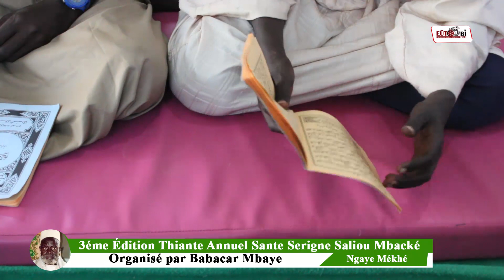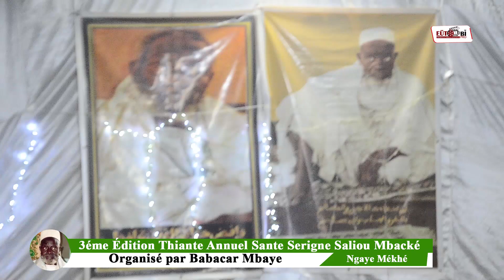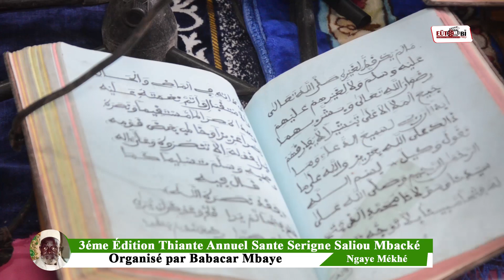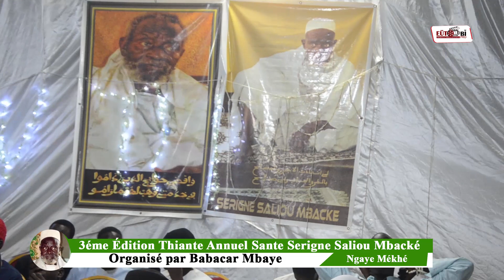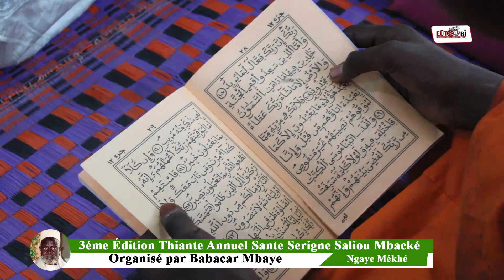3éme Edition Thiante Annuel Sante Serigne Saliou(Wathié kamil & Kourel )organisé par Babacar Mbaye